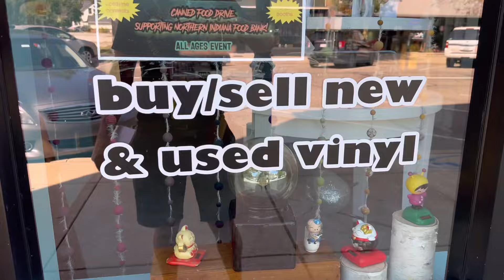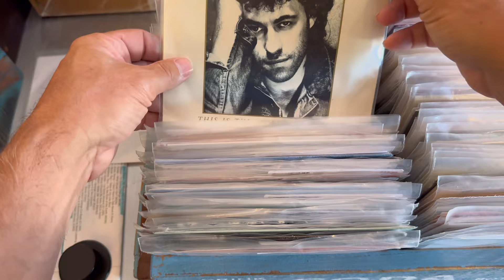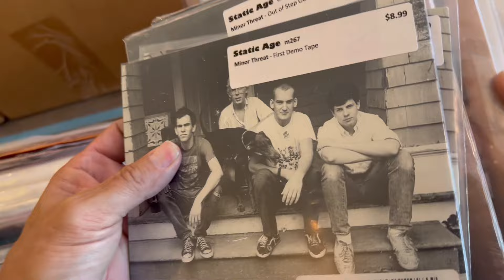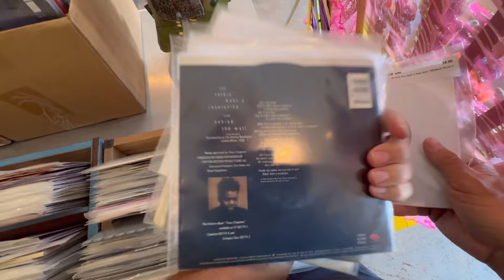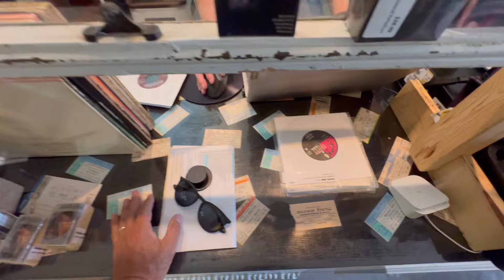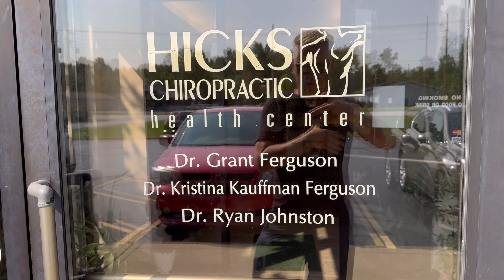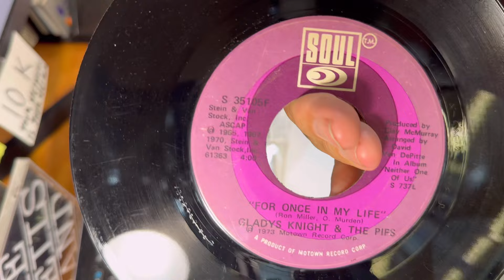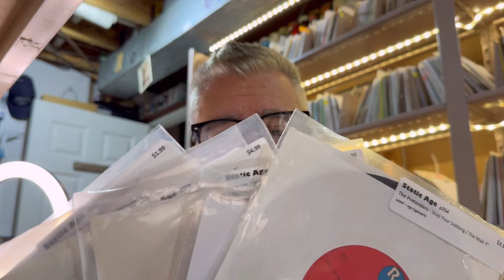Rare Vinyl Record Collection @RockMine - Weekly Episode #43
How to Find Buy Collect & Sell Rare Old 45rpm Records! Rock Rhythm & Blues Soul Jazz Gems Weekly - Classic 45s and LPs Along the Way!